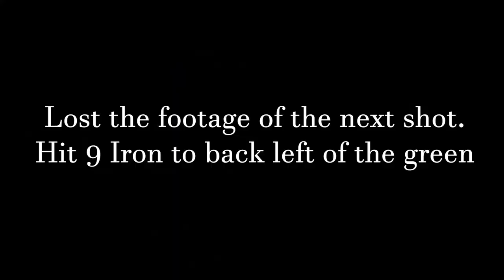Front 9 at Petitcodiac Valley - Beginner Breaks 50 on 9 Holes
Beginner attempting to create a new personal best, and working on the journey to breaking 100. Petitcodiac Valley Golf & Country Club, NB Canada.